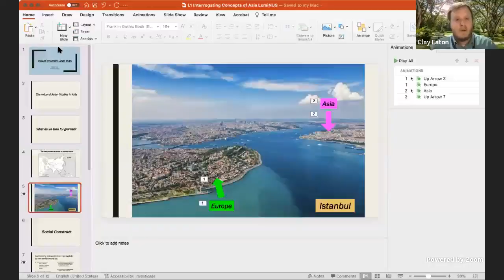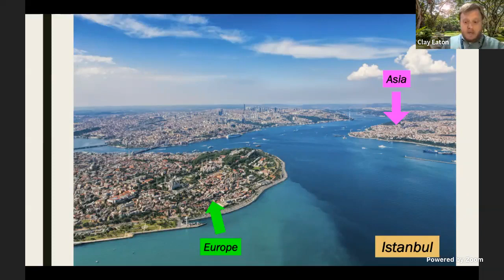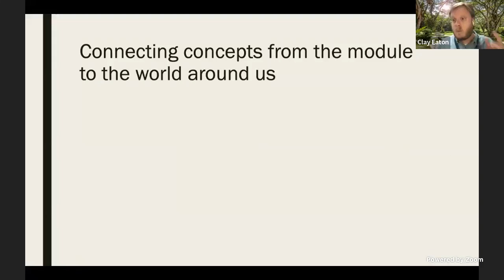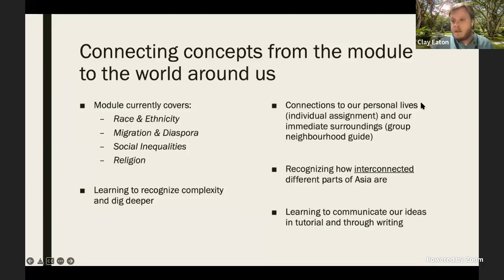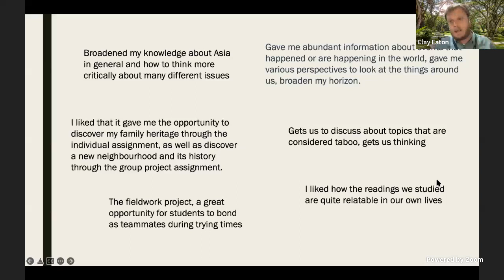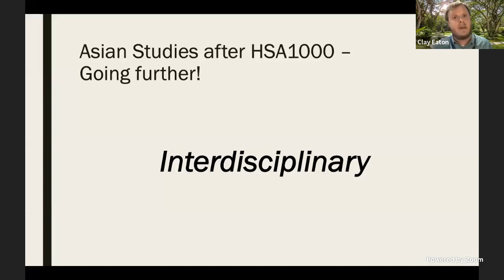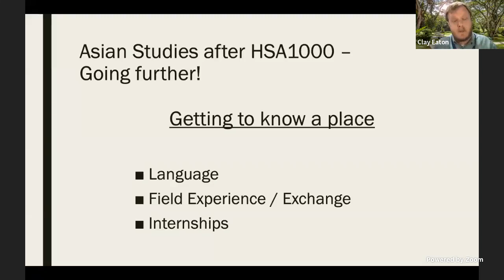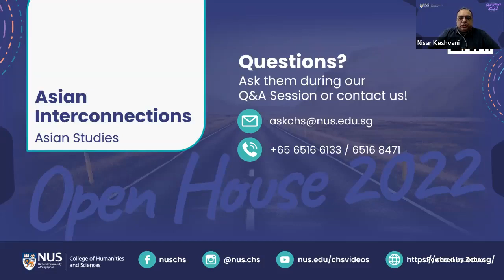Asian Studies | CHS @ NUS e-Open House 2022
ASIAN INTERCONNECTIONS
NUS is recognised as a global centre of excellence in Asian Studies. At CHS, a multidisciplinary and comparative approach to the study of Asia and its regions will be adopted. The array of modular offerings at the Departments of Chinese Studies; Japanese Studies; Malay Studies; Southeast Asian Studies; and the South Asian Studies Programme, will expose students to the issues and challenges that affect Asian societies such as ethnic and religious diversity, colonial histories, migration and social inequalities. Collectively the Asian Studies division emphasises experiential learning through field studies, and will equip students at CHS with the conceptual tools, and the critical skills necessary for a deep appreciation of Asia’s social, political and cultural diversity.

SPEAKERS
* Professor Ong Chang Woei, Chinese Studies
* Associate Professor Vatthana Pholsena, Southeast Asian Studies
* Associate Professor Rajesh Rai, South Asian Studies
* Dr Clay Eaton, Japanese Studies
* Dr Suriani Suratman, Malay Studies